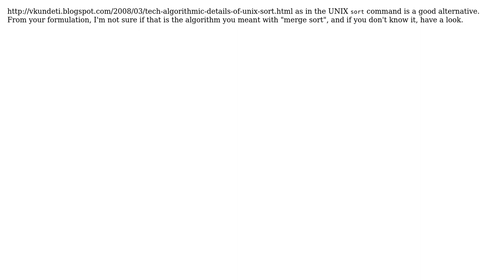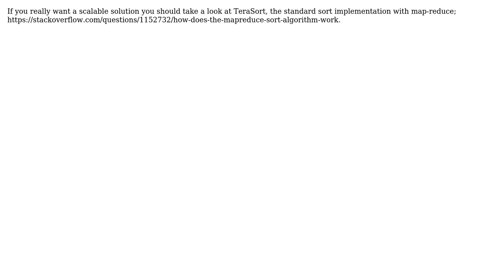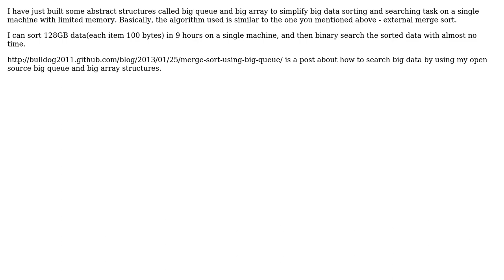Software Engineering: Sort algorithms that work on large amount of data (7 Solutions!!)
Software Engineering: Sort algorithms that work on large amount of data

With thanks & praise to God, and with thanks to the many people who have made this project possible! | Content (except music & images) licensed under CC BY-SA | Music | Images & others | With thanks to user thiton user Struggler user stonemetal user Random42 user malejpavouk user John R. Strohm user Giorgio user Bulldog user Bill K and the Stack Exchange Network Trademarks are property of their respective owners. You are responsible for your own actions.